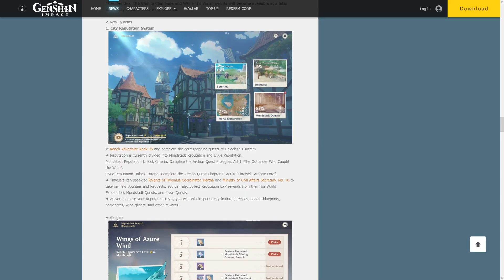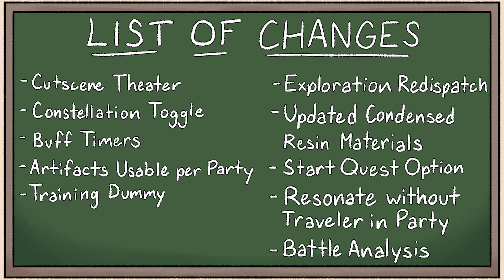MUST HAVE CHANGES IN GENSHIN - PART 2 | GENSHIN IMPACT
In today's video, let's go over a couple changes that could help improve Genshin Impact! This will be Part 2 of the Changes Series, and we'll be adding to the list.